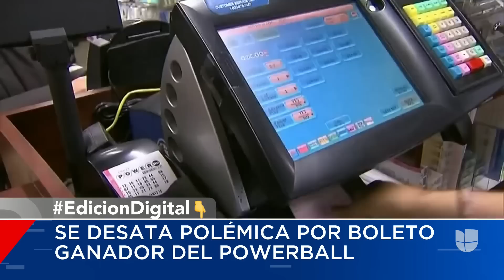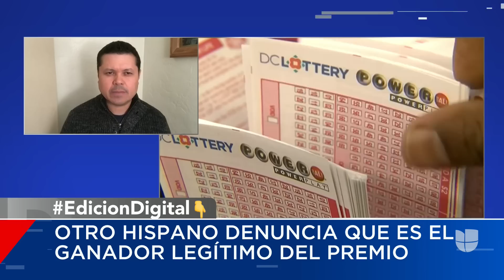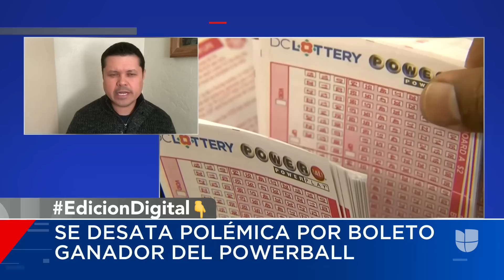¿Quién dice la verdad? Dos hispanos se disputan ahora el histórico boleto ganador del Powerball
José Rivera asegura en una demanda que compró el boleto del Powerball que ganó un premio récord de $2,040 millones, pero afirma que se lo robaron. Tres meses después del sorteo, Edwin Castro cobró el dinero en la oficina de la Lotería de California y Rivera interpuso una querella en su contra.

León Krauze